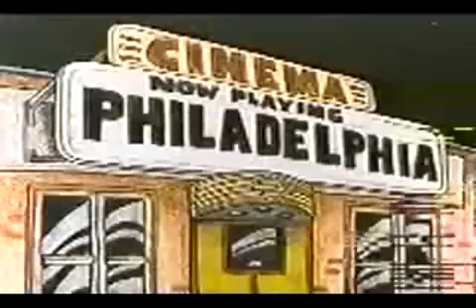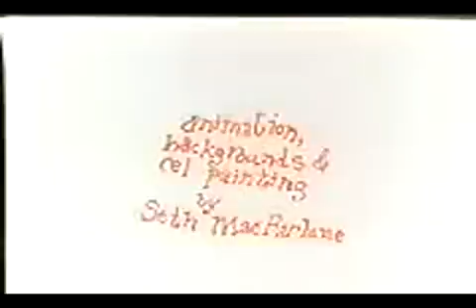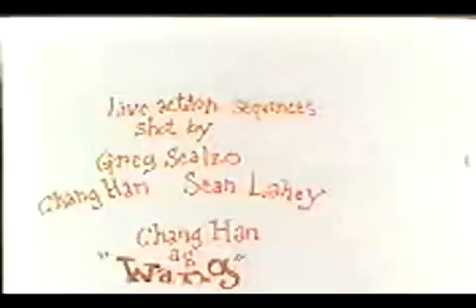The Life of Larry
This is the original 10 minute student film Seth Macfarlane made back in 1995. Larry and Steve would eventually evolve into Peter and Brian.